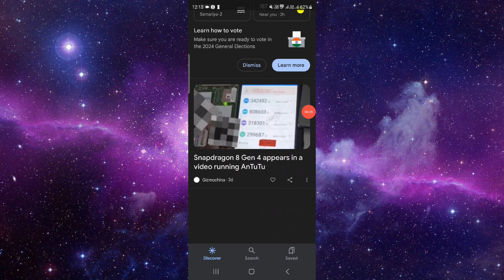✅ How to Post an Article on LinkedIn (Full Guide)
Share your expertise and insights with your professional network on LinkedIn by posting articles. Our comprehensive guide walks you through the process of creating and publishing articles on LinkedIn, helping you establish yourself as a thought leader in your industry. Start contributing valuable content and expanding your influence on LinkedIn today.

Key Learning Points:
• Step-by-step guide to posting articles on LinkedIn
• Leveraging LinkedIn articles to showcase expertise and insights
• Engaging with your professional network through informative content